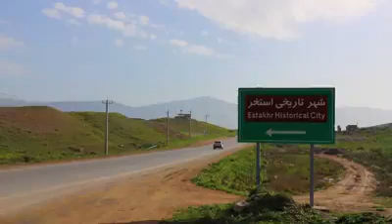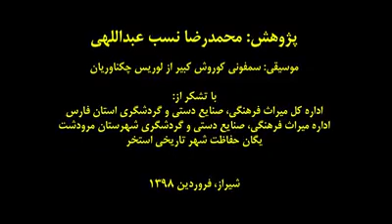شهر استخر استان فارس ایران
آگاهی تنها راه آزادی است و هدف ما آگاهی رسانی برای انتخاب آزادانه است. آزاد باشید و آزاده باشید.

راه ارتباطی با موبد کامران جمشیدی

Zoroastrian in the United Kingdom
The Zoroastrian Trust Funds of Europe in the UK